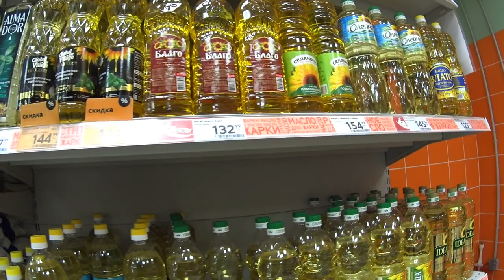Цены в магазинах май 2022, что будет дальше? Сходил в магазин.Доширак ПОДОРОЖАЛ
цены
продукты
светофор
украина
цены в россии
рост цен
обзор
россия
светофор новинки
цены на продукты в россии
лента
продукты питания
магазин светофор новинки
магазин светофор
светофор магазин
новинки в магазине светофор
санкции
светофор 2022
ашан
пятерочка
турция 2021
влог
новый ассортимент светофора
светофор последнее
путин
светофор новое
война
обзор магазина светофор
покупки
магазин
ukraine
цена
дорожают продукты
турция 2020
светофор каталог товаров
ul family
светофор цены
светофор обзор
война в украине
светофор каталог
турция
trip
stop war
спецоперация
кризис 2022
рост цен в россии
russia
светофор апрель 2022
подорожание
дорого
цены 2021
вроцлав
2021
доброслав 13
цены в праге
travel live
польша
кризис
фикс прайс
новости
закупка продуктов
travel life
travel
украина сегодня
галамарт
турция отдых
плзень
акции ашан
ашан акции
цены ашан март 2022
ашан москва
акварелька наталья
оливковое масло
sok
дешёвые цены турция
пишмане турция
ценывгермании
ценанапродукты
гранатовый соус турция
сравнение цен
турция дёшево
турция сейчас
турция сегодня
авсаллар 2021
авсаллар
turkey
turkey 2021
лидл
дешёвый магазин
турция магазин
турция авсаллар
продуктовый магазин
саша дример
sasha dreamer
цены на
феодосия крым
феодосия крым 2022
феодосия 2022
покупки 2021
продукты на месяц
обзор покупок
покупки еды
продуктовая закупка
продуктовые покупки
закупка в ленте
еда
закупка
акции
обзор продуктов
покупки на неделю
продуктовая корзина
продукты для семьи
магазин лента
закупка еды
путешествия
магазин ашан
цены ашан
чехия
покупка продуктов
чешский лидл
последнее видео светофор
светофор сегодня
заtravel
покупки ашан
epic npc man
маяк
победа
постные
лариса бочарова
рецепт
топ
харьков
видео
исландия
стамбул
блог
vakarti
тренды
trands
стамбул 2020
стамбул 2021
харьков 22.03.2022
машины
автомобили
ценник
запчасть
подорожало
автозапчасти
сахар
вирусное видео
бомбежка харькова
новости в харькове
обстрел харькова
ситуация в харькове
костко сша
закупка в костко
офис
будни
покупатель
vldl на русском
озвучка vldl
дубляж
озвучка
карен
bored
уличный опрос
магазины
люди о росте цен
магнитогорск
жить невозможно
инфляция
озвучено на русский
скетчи
vldl
жизнь в чехии
travel blog
epic npc
эпик нпс мэн на русском
смешная озвучка
на русском
пародия
онлайн игры
пенсионеры
экономика
чё по чём в сша
цена на
америка цены
продукты цены
сколько стоит
сша цены
костко
costco цены
американский магазин
влог сша
влог америка